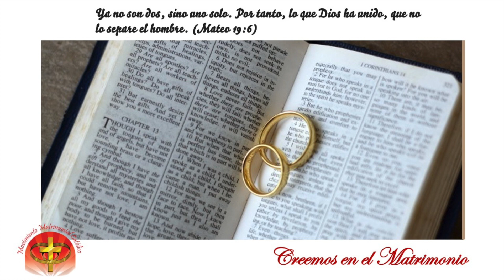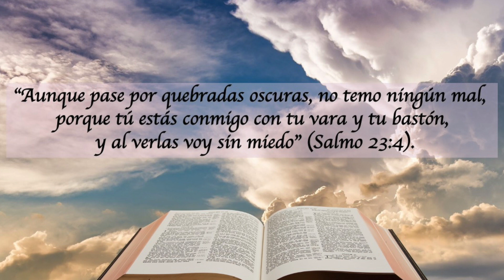LECTURAS DEL DIA - 21 DE MARZO